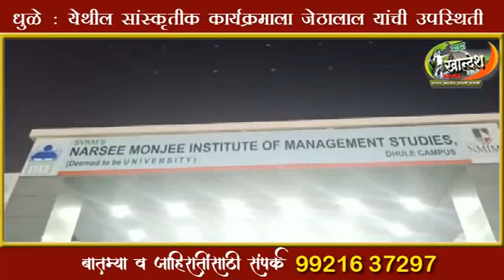धुळे : येथील सांस्कृतिक कार्यक्रमात तारक मेहता का उलटा चष्मा फेम जेठालाल यांचे आकर्षण